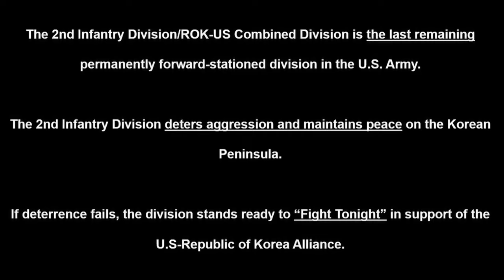Choose 210 Field Artillery Brigade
210 Field Artillery Brigade is stationed at Camp Casey, South Korea, 13 miles from the DMZ.

CAMP CASEY, SOUTH KOREA
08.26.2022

Film Credits: Video by Lt. Col. Ryan Donald
2nd Infantry Division/ROK-U.S. Combined Division